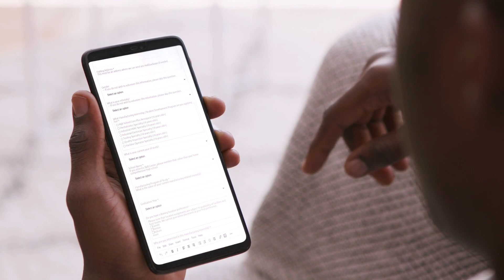The Core Plus Aerospace internship is going big this summer!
Join us for the 2023 Summer Internship!

Students enrolled in Core Plus Aerospace or other aligned, hands-on high school manufacturing programs across Washington state are invited to apply for the summer 2023 Core Plus Aerospace internship hosted by The Boeing Company. Take advantage of this opportunity to explore an exciting industry, take your advanced-manufacturing skills to the next level, and build your resume with real-world experience.